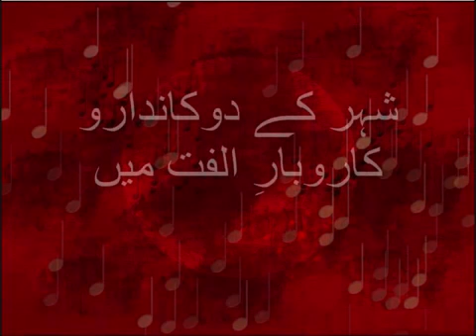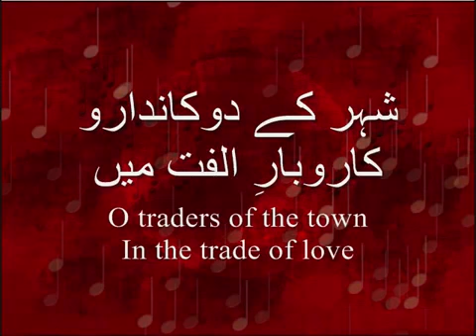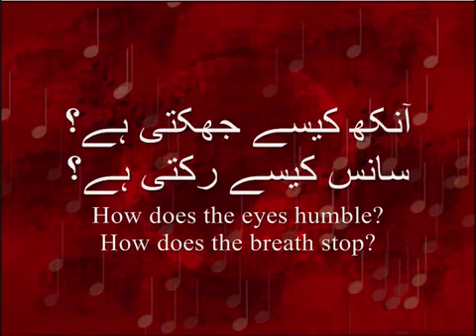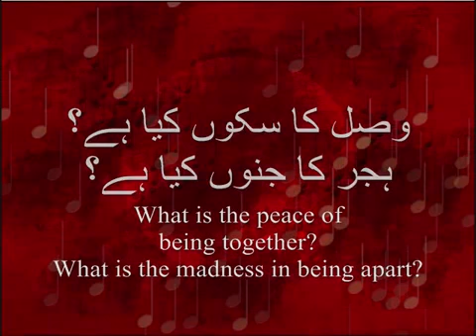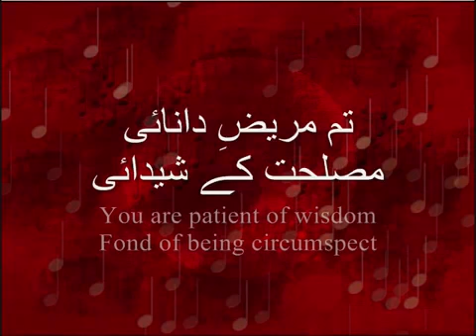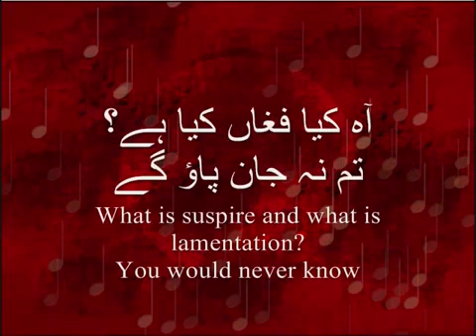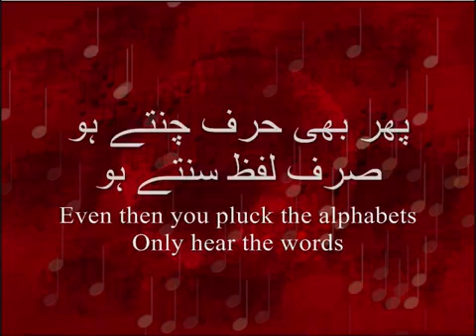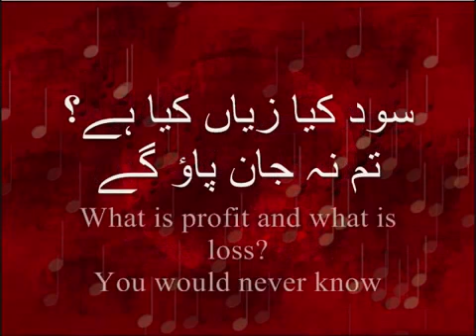شہر کے دکاندارو کاروبار الفت میں سود کیا زیاں کیا ہے تم نہ جان پاو گے۔نصرت فتح علی خان